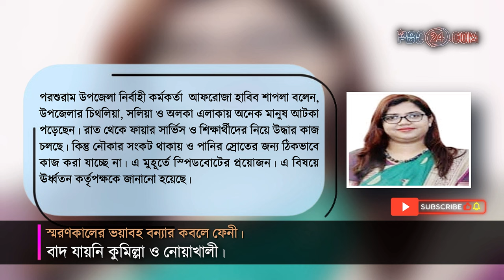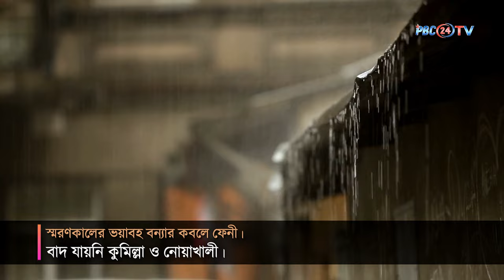বন্যার সর্বশেষ | স্মরণকালের ভয়াবহ বন্যার কবলে ফেনী | বাদ যায়নি কুমিল্লা ও নোয়াখালী | PBC24TV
ভারী বৃষ্টি ও ভারতের উজানের পানিতে ফেনীর পরশুরাম, ফুলগাজী ও ছাগলনাইয়া উপজেলায় প্রবল বন্যা দেখা দিয়েছে। স্মরণকালের ভয়াবহ বন্যায় পরশুরাম, ফুলগাজী ও ছাগলনাইয়ার দেড় লক্ষাধিক মানুষ পানিবন্দি রয়েছে। বন্যায় একজনের মৃত্যু হয়েছে বলে প্রশাসনের পক্ষ থেকে নিশ্চিত করা হয়েছে। নৌকার অভাব ও পানির তীব্র স্রোতের কারণে উদ্ধার কার্যক্রম পরিচালনা করা যাচ্ছে না। তলিয়ে গেছে রাস্তা-ঘাট ও বসতবাড়ি। নিরাপদ আশ্রয়ের সন্ধানে বন্যাদুর্গতরা। এ দিকে বিপৎসীমার ৯০ সেন্টিমিটার ওপর দিয়ে প্রবাহিত হচ্ছে মুহুরী, কহুয়া ও সিলোনীয়া নদীর পানি।